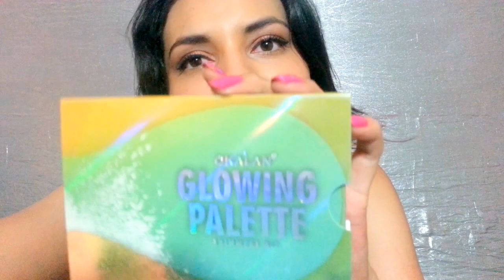Compras centro Monterrey y más / Azul Bajito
Espero este video les guste, a mi me encanta grabar videos de compras y por supuesto comprar! Jajaja nunca paramos😂